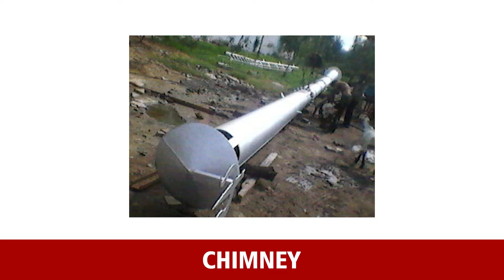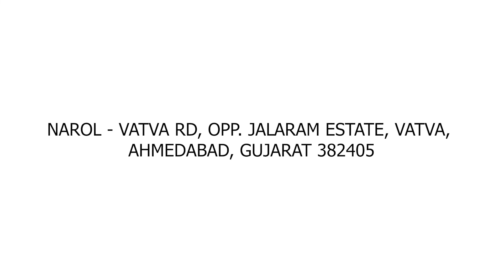Industrial Machinery Manufacturer| Fabrication Designing Works | Ahmedabad, India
Shree Umia Fabrication is a leading manufacturer of industrial machinery and fabrication designing works in Ahmedabad, India.

They are known for providing Ribbon Blenders, Mass Mixers, Process Equipment, and A to Z Plant Machinery at the most reasonable price in Ahmedabad, India.

The main motto of Shree Umia Fabrication is to give world-class quality, vitality proficient, solid, and financially savvy innovative hardware and redid plant answers for our broadened clients over the world.

If you are looking for industrial machinery and fabrication designing works then choose Shree Umia Fabrication, they provide high-quality products as per your need.

Company Details:

Shree Umia Fabrication
Address: Opposite Jalaram Estate, Narol – Vatva Road, Near Old Post Office,